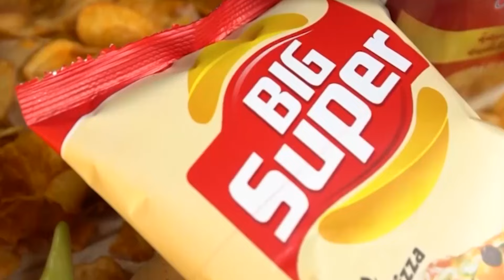شاهدوا..مواطن جزائري فرح بزاف كي صلى في جامع الجزائر.."جيت من مستغانم و راني فرحان بزاف"